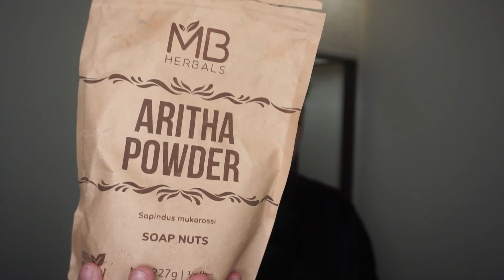PRODUCTS that are COMING with me to 2020! (FAVORITES OF ALL YEAR 2019)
In this video I share my favorite products of all the 2019 year!

These products made the cut and will be joining me in 2020!

Hair Care Favorites

Apple & Aloe Curl Elixir by Taliah Waajid

Camille Rose curl Maker

SkinCare

Jojoba Oil

Acure Brilliantly Brightening

Fountain of Truth Foaming Cleanser

Lancome Tonique Confort Toner

Face
Erborian Extra Matte Primer

Covergirl Trublend Matte Made Foundation M40

Huda Beauty Foudation

Self Care
Sacred Scents For You

Rose Essential Oil

Teekwood & Tabacco Diffuser

** Some of the links above are affiliate links which mean if you click and purchase any of the products through the link I will receive commission through your purchase at no additional cost to you. Thank you.